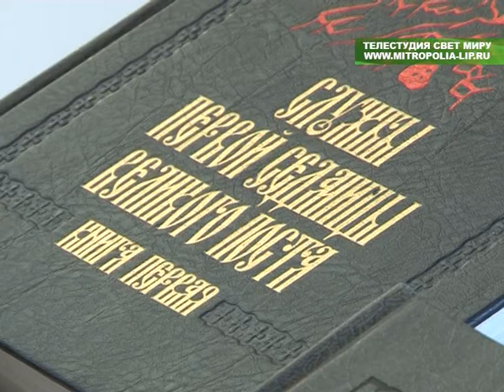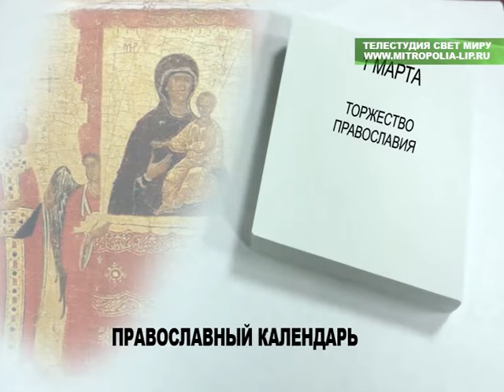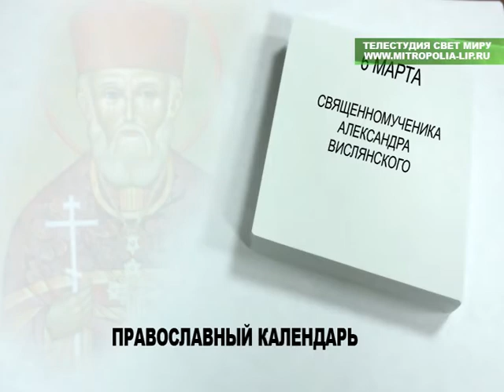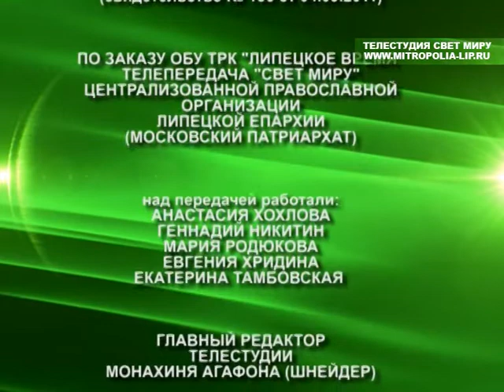Свет миру №444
Дата эфира: 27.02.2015.В этом выпуске рассказывается: чине прощения в Христо-Рождественском кафедральном соборе Липецка, о чтении митрополитом Липецким и Задонским Никоном покаянного канона преподобного Андрея Критского, об архиерейском богослужении в домовом храме Липецкого епархиального управления. Смотрите также рубрику "Православный календарь" и видеоклип "Всего-то навсего".